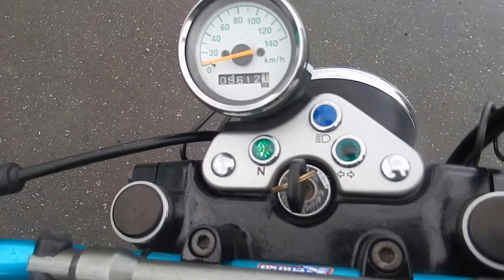No B6715 SUZUKI GRASS TRACKER